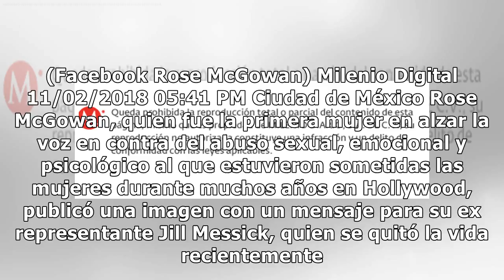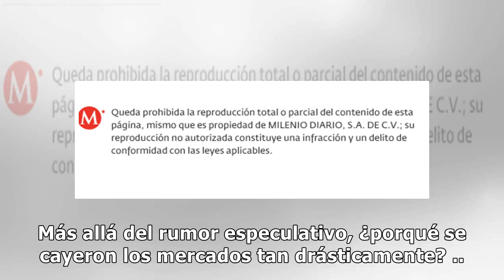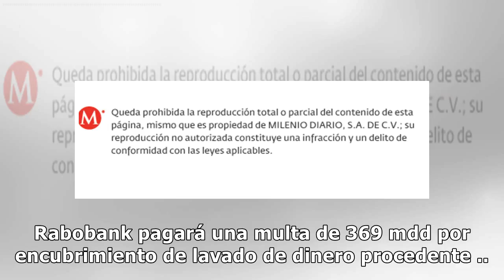Rose McGowan dedica mensaje a su ex representate, Jill Messick